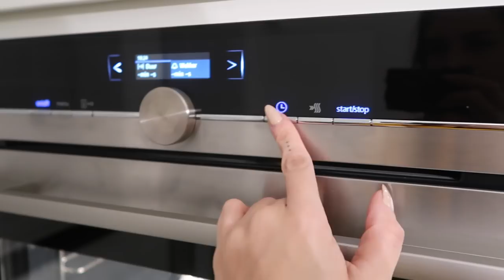WHAT I EAT IN A DAY TO GET FIT